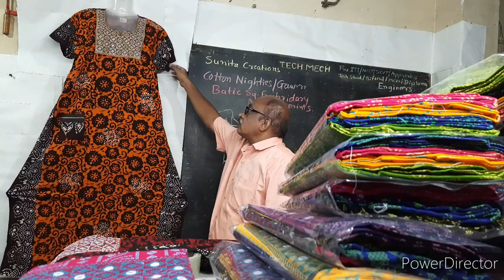Embroidery Nighty/Gawn with square box and mirror Batik And Warli Prints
Available in
SUNITA COLLECTION
O.T.SECTION,NEAR VIKAS MANDIR SCHOOL
ULHASNAGAR-4
DIST-THANE